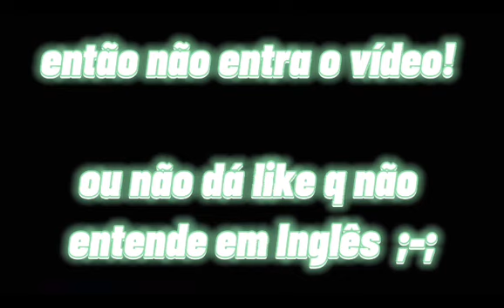Bnha reagindo UA Deku vilão!! {Gacha Club}